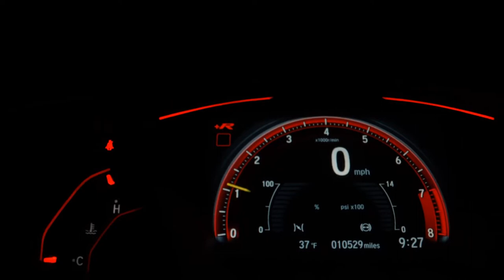CITROEN AIRCROSS - 2017 - Santos/SP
Dados do Veículo
Veículo: CITROEN / AIRCROSS 1.6 16V START
Ano: 2017/2017
Combustível: FLEX
Portas: 4 PORTAS
Câmbio: Manual
Cor: PRATA
KM: 59.742

✅ Alarme
✅ Ar Condicionado
✅ Direção Hidráulica
✅ Travas Elétricas
✅ Vidros Elétricos